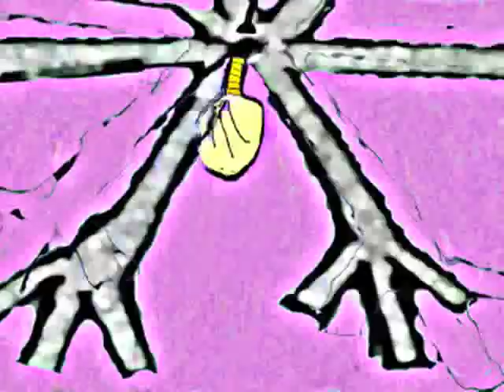Fans & Goldmines • Frank Fuller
FANS & GOLDMINES | song = frank fuller | art & animation = mimi matelot | with istopmotion | 27 décembre 09, montreal